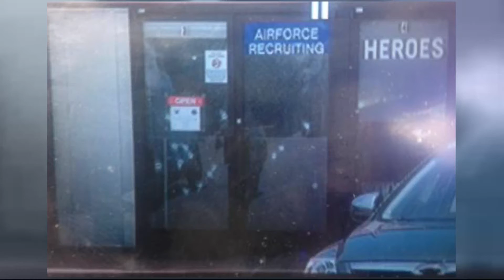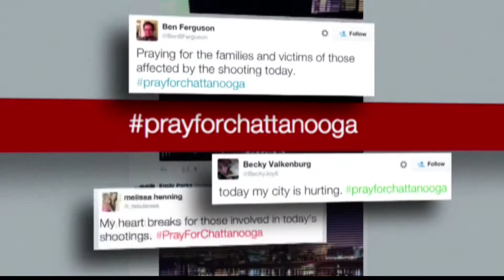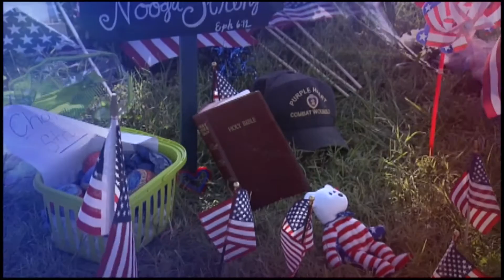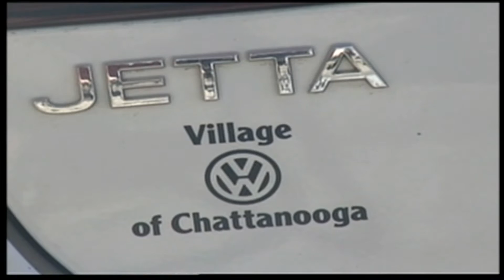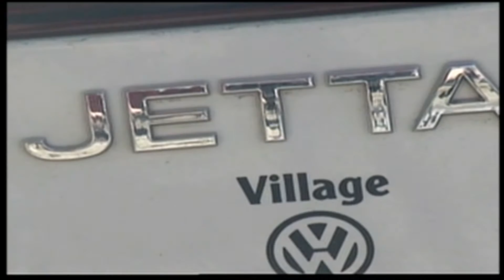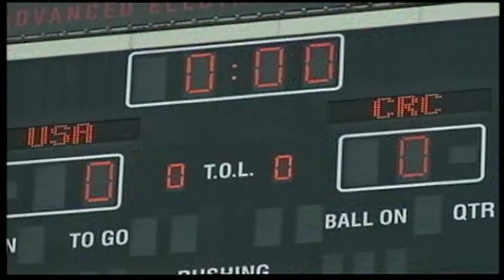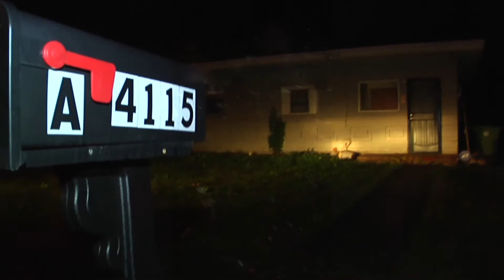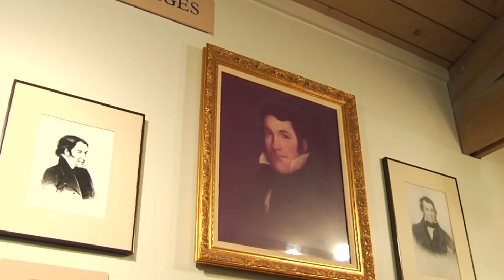AP Outstanding News Operation